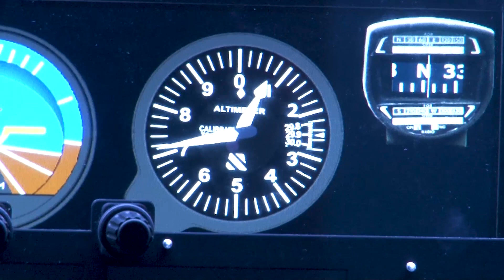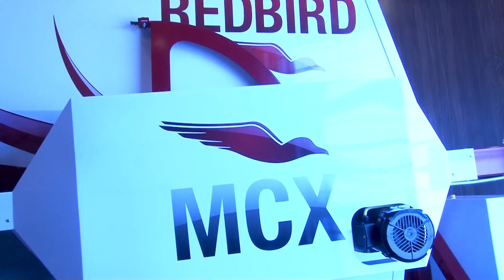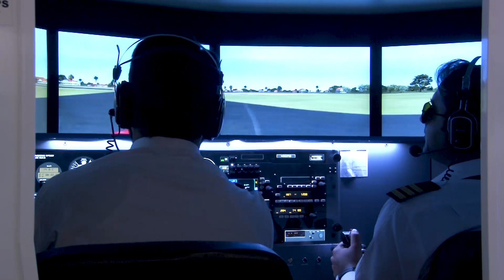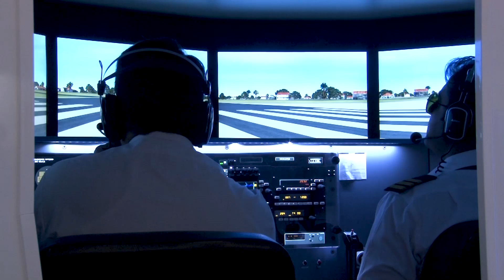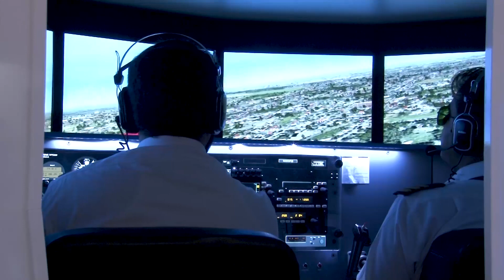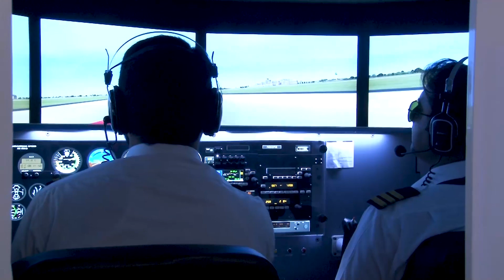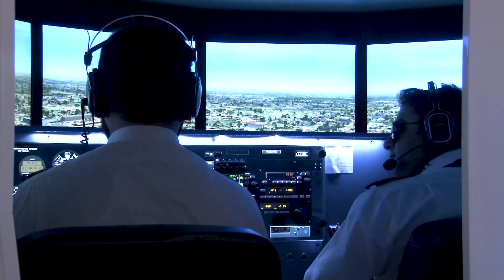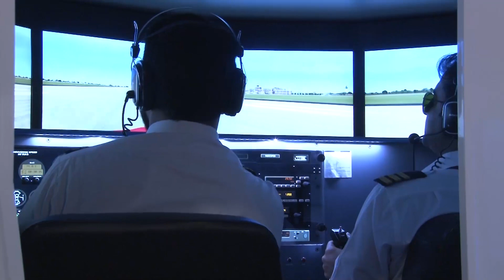Live Flight Simulation from Walton Aviation Training School, UMT, to Lahore International Airport